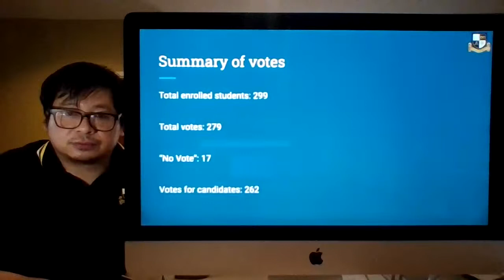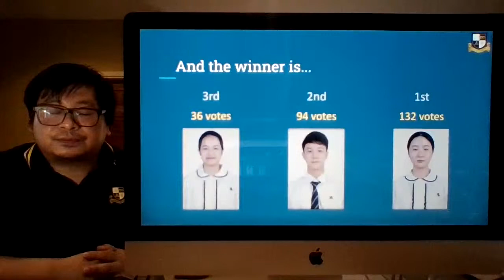PHS Student Council Election Results 2021